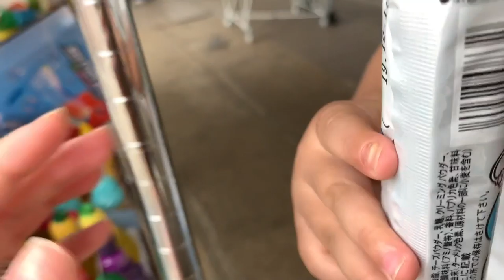あやなんポンスのおさんぽ日記♡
この日はしばなん撮影のお手伝いで
ステップにきてもらってて
休憩の時にポンスを公園に一緒に遊ばせに
なのでしばゆーは怒ってないよ♡